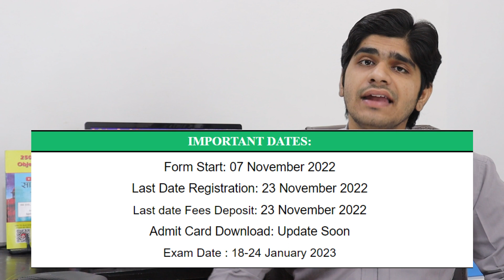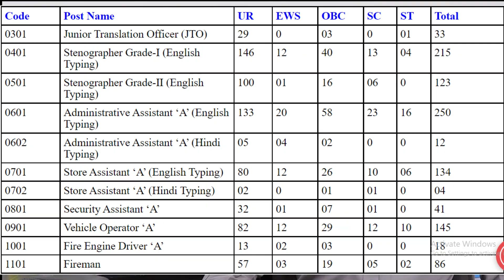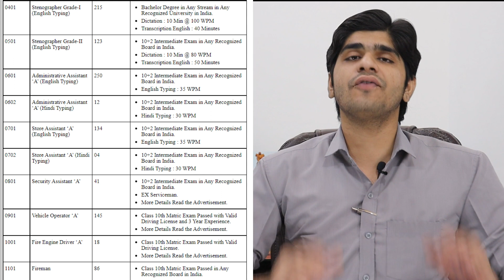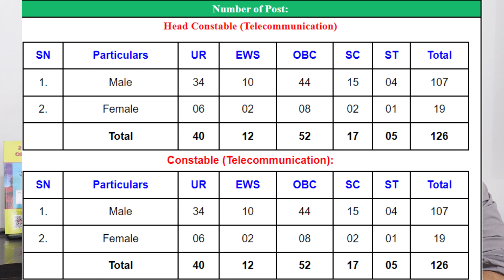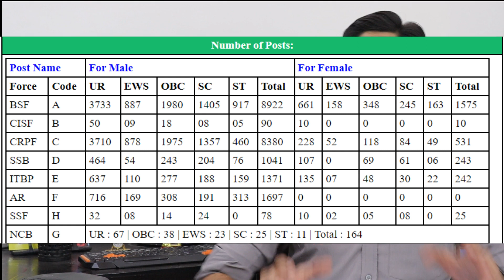Top 7 Government Jobs Vacancy in November 2022 | You Must Apply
NOW, you Can Buy Combo of our Book GS books
General Awareness Subjective Book
General Awareness Objective (MCQ) Book